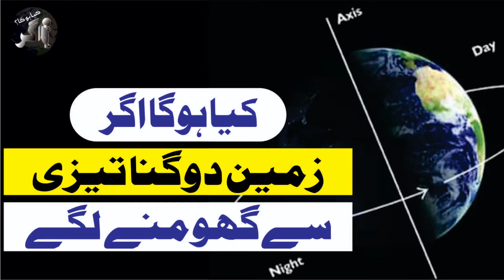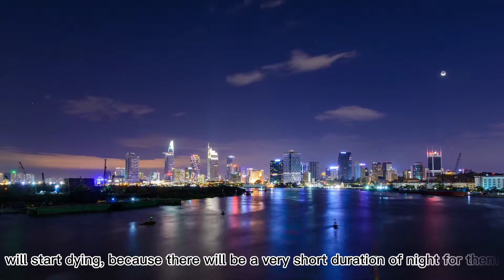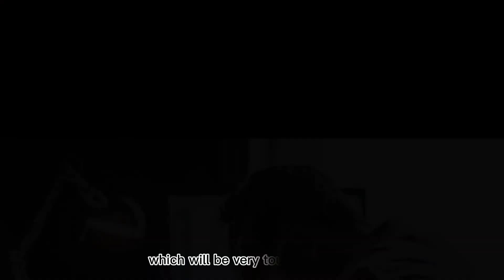What would happen if the Earth spun twice as fast? | Kia Hoga Agar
Earth revolve around its axis with a speed of 1000 m/h what if spun twice as fast?
how many hours will be there in a day?
how many days will be there in a year?
what will be its effect on life?
what would happen to our solar system?
if the earth spun twice as fast would it effect the weather here on the Earth?
what would happen to the oceans?
if the earth spun twice how frequent the storms will be and why?
here is What would happen if the Earth spun twice as fast?